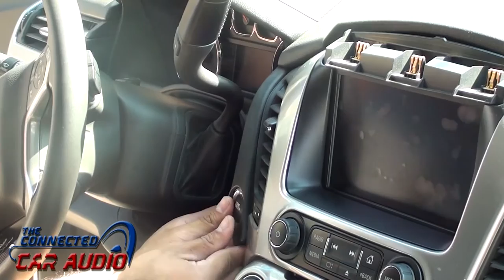factory stereo removal 2015 and up GMC Yukon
plastic panel removal tool non marring

If you found the video useful please hit the "like" button